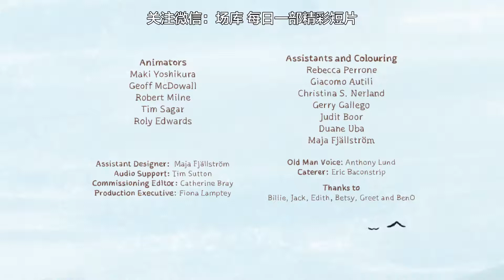Warmth animation《Billie》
This is a warm little story. Billy is a dog. He lives with his owner, but unfortunately one day, the old man died, and Billy was sent to a rescue station until an old man with a walking stick adopted him. It may not be clear what a person looks like, but it believes that as long as there is a walking stick, it is his own master, but the same misfortune comes again. Billy once again enters the rescue station because of his master's death. Full of doubts and fears, until a loving family embraced him ... life is full of unknowns, but as long as we warm each other, every minute is love ~

If you like this video, please follow me and share